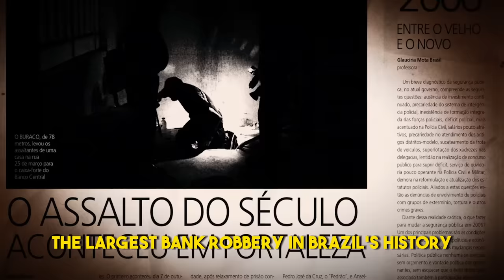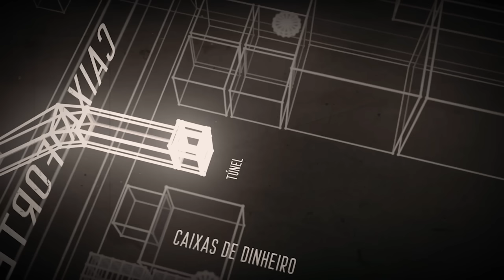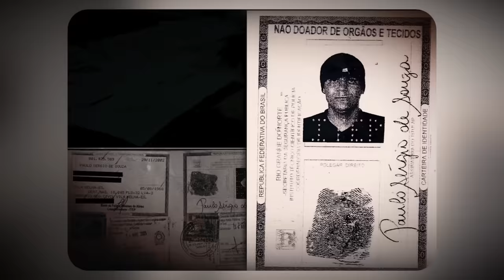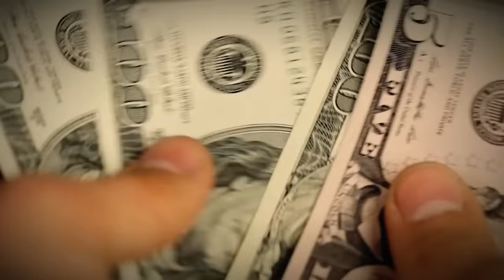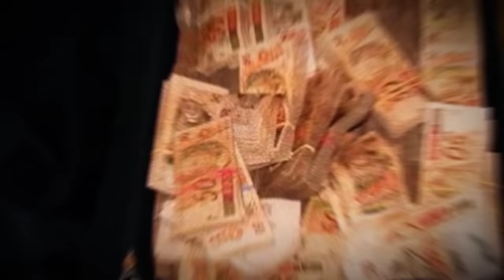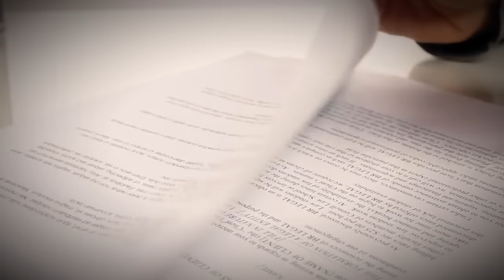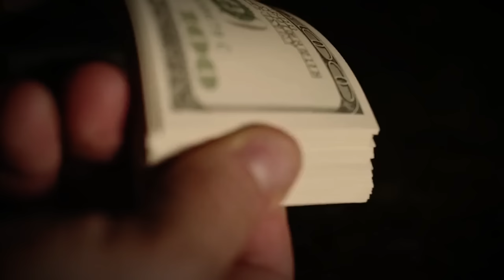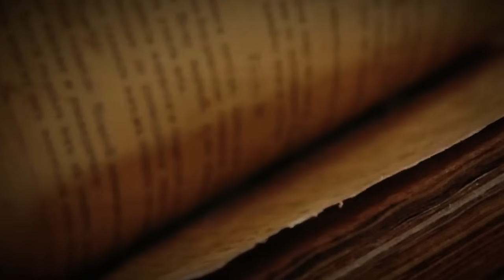Robbers Stole $80 Million From Central Bank Vault, But Things Took The Wrong Turn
In this Episode, we delve into the shocking true story of Brazil's biggest bank robbery - the infamous "Banco Central Heist." On August 6, 2005, a group of robbers dug a tunnel from a rented house to the Banco Central vault in Fortaleza, Ceará. They made off with over R$164 million (US$80 million), making it the largest bank robbery in Brazilian history.
We'll explore the incredible details of this audacious heist, including the sophisticated equipment used to dig the tunnel and break into the vault. We'll also discuss the police investigation that followed, which led to the arrest of several suspects and the recovery of a significant portion of the stolen money.
The Banco Central Heist was a truly remarkable event in Brazilian history, many movies and tv shows were inspired by this heist , maybe the most famous one is a documentary has been made by Netflix under the name "The Great Robbery of Brazil's Central Bank" in 2022

- Million-Dollar Underground: Revealing the Secret Tunnel Behind Brazil's Central Bank Heist
- The Incredible True Story of Brazil's Biggest Bank Robbery
- The Heist That Stunned the World - The Inside Story of Brazil's Record-Breaking Robbery
- Uncovering Brazil's Biggest Bank Robbery - How They Got Away With Millions
- Money, Mystery, and Mayhem: The Sinister Tale of Brazil's Central Bank Heist, Where $80 Million Brought a Terrifying Curse!
- The Cursed Heist : How They Robbed Brazil's Most Secure Bank of $80 Million
- From Tunnel to Vault: The Incredible Story of Brazil's Biggest Bank Robbery
- Unbelievable Tunnel Plot: Brazil's Central Bank Targeted in Massive Cash Robbery